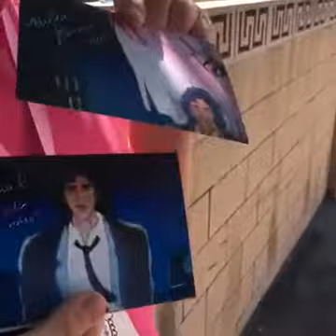2016 TRULY OUTRAGEOUS HOLLYWOOD JEM TOUR FOR MY HOLOGRAM PLEDGE MUSIC CAMPAIGN 2016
WHAT AN INCREDIBLE DAY FLYING AROUND HOLLYWOOD WITH SUCH WONDERFUL SOULS ON THE TRULY OUTRAGEOUS HOLLYWOOD JEM TOUR VISITING WALLY BURR NORTH WHERE JEM WAS ACTUALLY RECORDED AND MEETING UP WITH THE WONDERFUL VOICE OF RIO MICHAEL SHEEHAN.